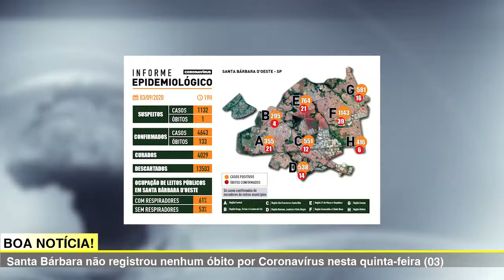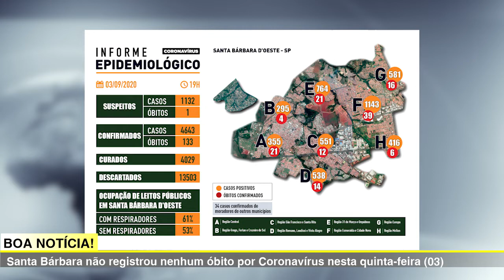JORNAL DA TV SBNOTÍCIAS SANTA BÁRBARA NÃO REGISTROU NENHUM ÓBITO POR CORONAVÍRUS NESTA QUINTA (03)